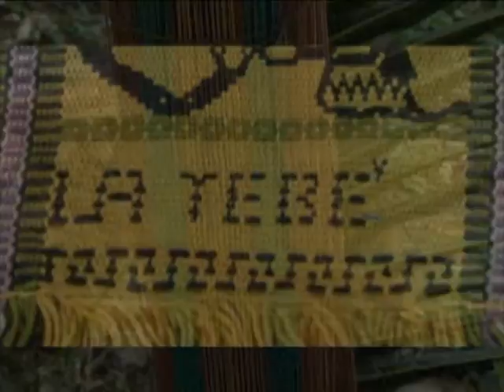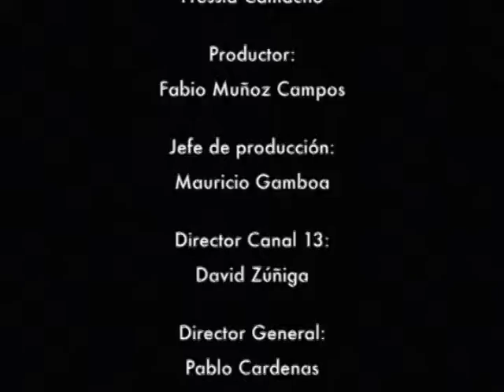Estamos en Boruca porque Somos Cultura.